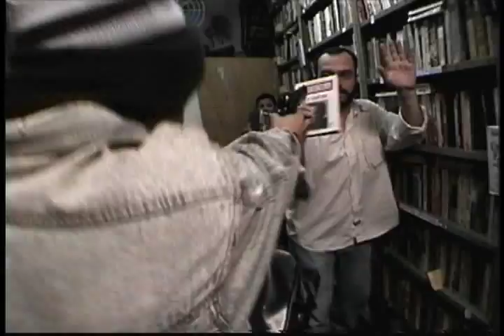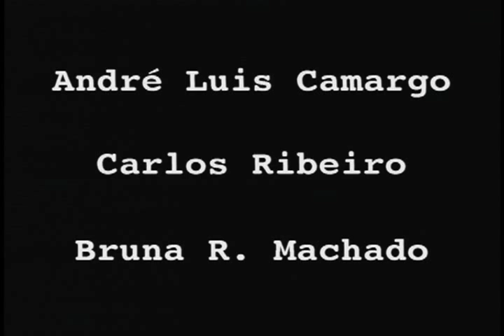Camões ao Alto! - Carlos Ribeiro e Robert Coelho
Camões ao Alto!
Carlos Ribeiro e Robert Coelho
Tema Livre
Brasil
2001

Um assalto literário.